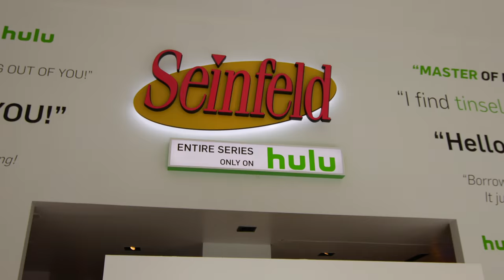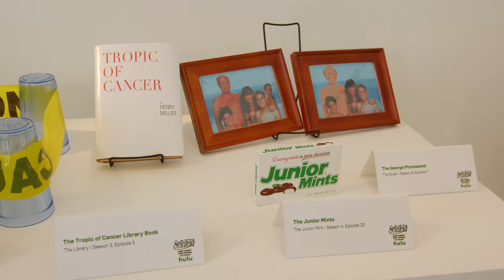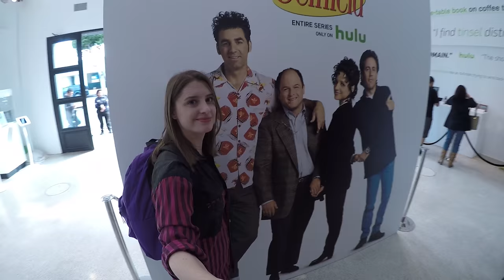INSIDE JERRY SEINFELD'S APARTMENT | West Los Angeles, CA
Happy Festivus! We stood in line for three hours to experience the Hulu popup of Jerry Seinfeld's apartment. Inside we found authentic props, Festivus poles, Jerry's stage, the famous Costanza couch,  and so much more. Totally worth the wait!

Music

'Seinfeld' by TV Tunesters